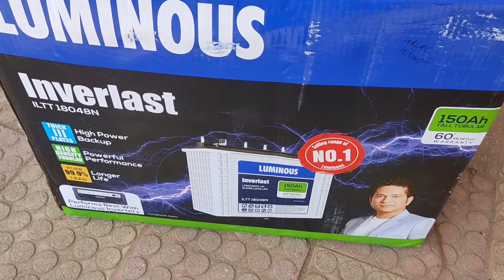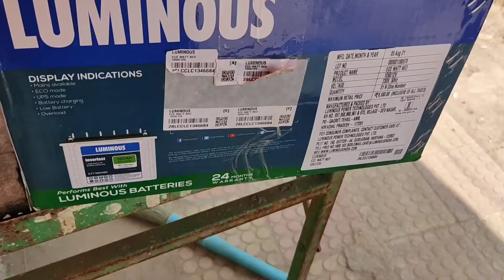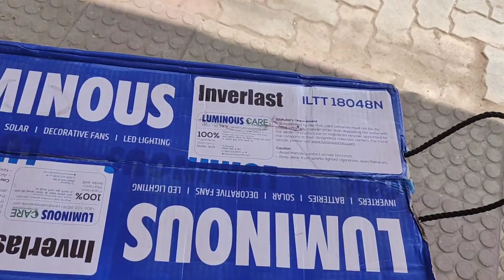BEST INVERTER BATTERY FOR HOME!LUMINOUS 150 AH BATTERY!लुमिनस के आगे सब फेल है!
Hii.

I am sandeep Wellcome to our YouTube channel tech sandeep.

about this video doston is video mai batt kiya hu luminous company ke 150 ah inverter battery ke bare mai.
I hope video aap sabhi ko passand ayega..

Luminous 150 ah battery detail specifications:-

 Luminous Battery - ILTT 18048N
150 Ah capacity, 12V
Warranty 60* Months
Tubular Plates Technology
Next generation tall tubular battery with better charge acceptance and long Back up
30% more acid volume per ampere hour than ordinary tubular batteries
It has high purity, corrosion-resistant proprietary spine alloy composition for long battery life
Extra-strong, flexible oxidation-resistant gauntlet for better performance and long life
Puncture-resistant polyethylene separator which minimize the possibility of internal short circuits
High durability with sealed plastic housing
Best Solution for areas with long and frequent power cuts
Easy maintenance with level indicators